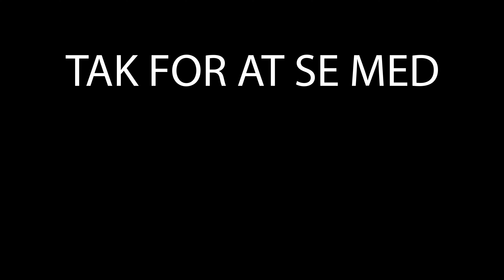Nak & æd en Torsk / Catch N'cook (2022) - Københavnsk torsk fra Nordhavn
Torsk er mit absolutte yndlings fiskeri.
Det fiskeri der ikke kræver det store udstyr eller kendskab og det kan blive eksplosivt meget hurtigt !
Torsken er en bundfisk der er en vaskeægte grovæder, men de er altså nogle dovne krabater, derfor skal der virkelig bevægelse i ens agn og det prøver vi så godt som muligt at få forklaret i dagens video. Der bliver også gennemgået agn typer og torskepladser i københavn. Så tag endnu engang med på tur da vi I dag samler én guide til hvordan du fanger og tilbereder en verdensklasse torskeret !

Udstyr brugt i video'en
Stang - Dam cite XP spin

intro (0:00)
Teknik (0:37)
Sluseholmen (01:25)
Sæler (02:04)
Jigs og udstyr (02:28)
HotSpots (03:06)
Fiskeri i KBH (03:35)
Nordhavn (05:15)
Filtering (06:30)
Cerviche (07:09)
Tak for at se med (08:40)